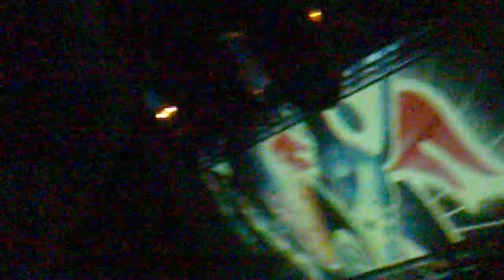8 aniverssario panic